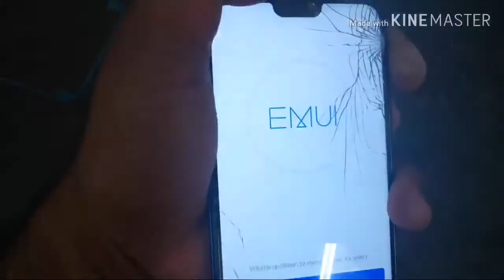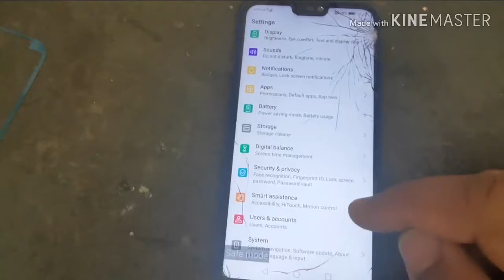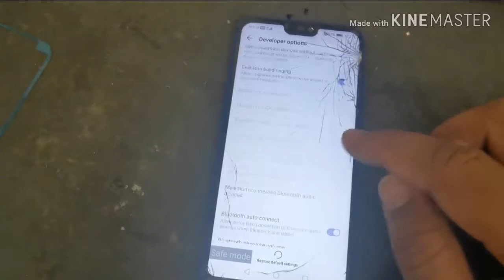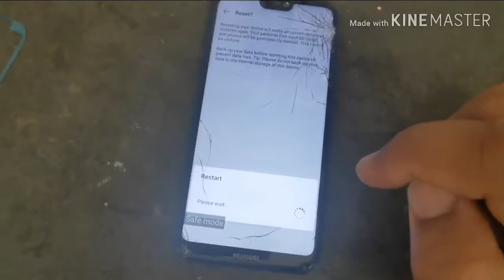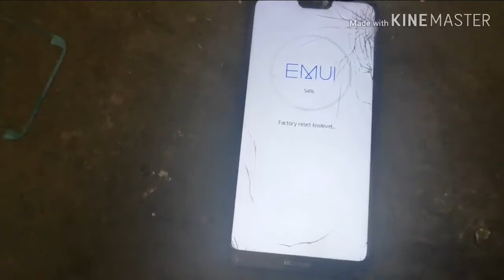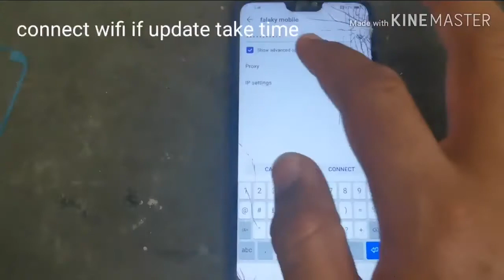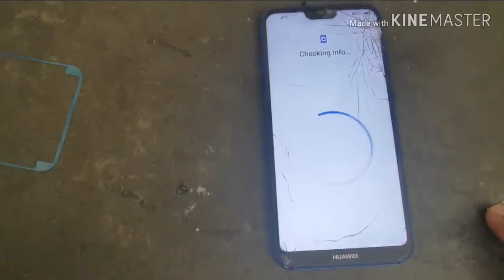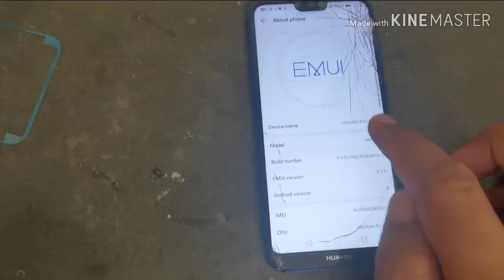P20 Lite Emui 9.0.1 Frp Bypass without Pc | Remove Google Account Huawei p20 Lite Ane-lx1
Huawei P20 Lite Frp Bypass without Pc // Huawei Ane-Lx1 2020 Unlock Google Account ,
Siip Google Account Huawei P20 lite Ane-lx2

Platform 2020
Flash Huawei mobile tablet PC.